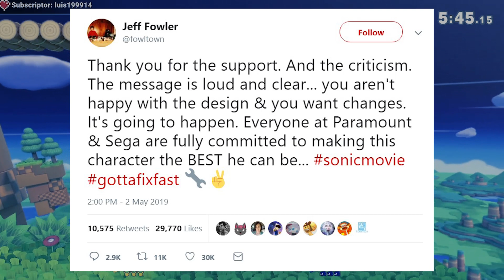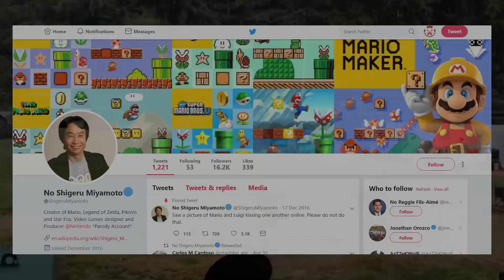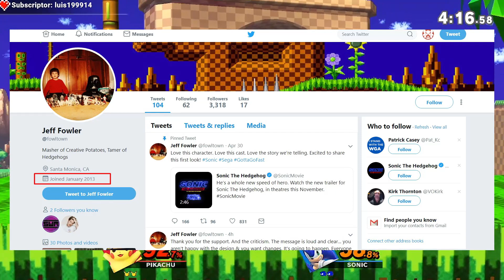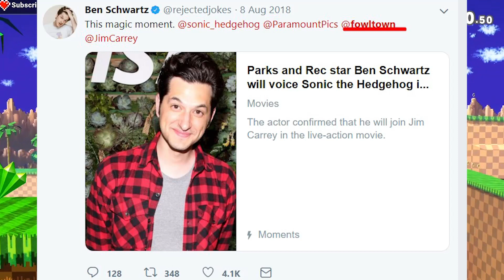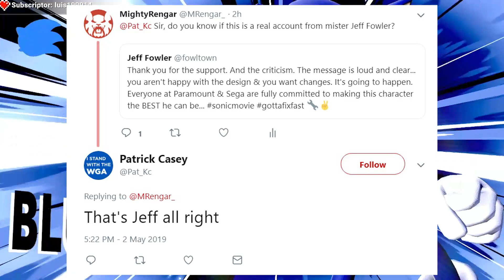Confirmado Sonic tendrá nuevo diseño tras las quejas de los fans | Jeff Fowler | MightyRengar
Me ha confirmado el escritor del Film que efectivamente el mensaje de Jeff Fowler es real.
Por lo que solo nos queda esperar que resultará de esto en noviembre. Puesto que cambiaran a sonic.

●insaneintherainmusic - Carlos Eiene (Mario Galaxy: Rosalina's Comet Observatory Lo-fi Hip Hop || insaneintherainmusic (feat. DJ Cutman))
●The Legend of Lofi by Dj Cutman

Confirmado Sonic tendrá nuevo diseño
Jeff Fowler